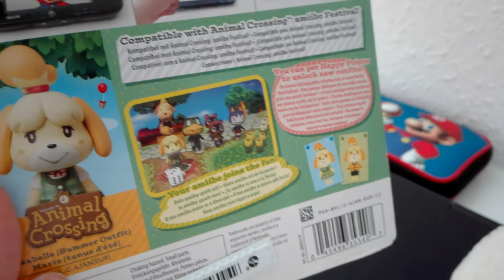Umboxing de mi primer amiibo : Canela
Like y sub para mas...